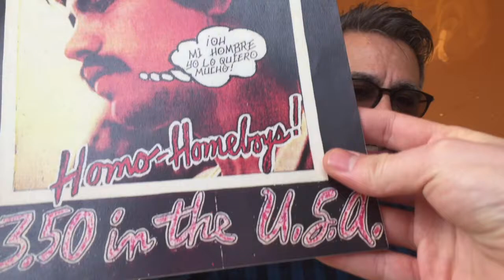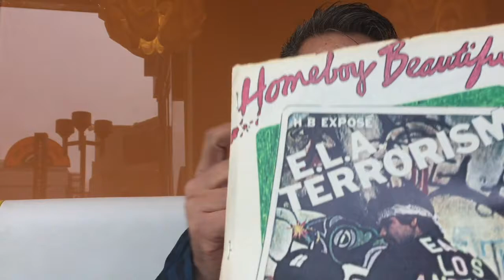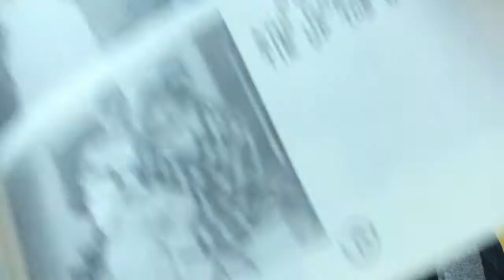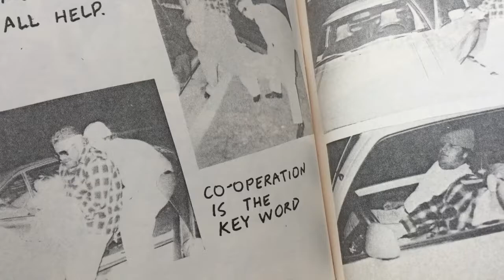Joey Terrill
From the personal website of Joey Terrill:
"Chicano artist, Joey Terrill is a second-generation native Angeleno, who has been painting and making art for over 30 years. Born in 1955, his work combines influences ranging from his love of pop art to Mexican retablos and 20th century painters ranging from Romaine Brooks to Frida Kahlo as well as the energy, politics and creative synergy of Chicano and queer art circles in Los Angeles.

He attended Immaculate Heart College from 1973 to 1976 when conceptual art ruled and the feminist strategy of the personal being political was in full flower.

“The sources and images for most of my work have been autobiographical, whether painting, collage, silkscreen or drawing. Friends, family, lovers and self-portraits are the visual sources for the pictures I paint.” Prints and Drawings
I’ve been drawing since the age of three and from the very start of this endeavor I tended to draw “pictures” of people I saw on TV or in magazines (albeit not very well). Drawing as an artistic exercise has evolved over the years veering into one direction or another with sometimes a focus on still-life arrangements while at other times human models. The last few years has my drawings combining elements from both methods…faces, body parts, and genitalia with pieces of fruit or vegetables or sometimes inanimate objects like bones, dishes or HIV medications. My drawings differ from my paintings in as much as they are observed studies from life, while the paintings I do are pictures taken from photographic sources.

Chicanismo
Since my high school student days as a volunteer with La Huelga, collecting signatures in support of Cesar Chavez and urging the boycott of grapes and lettuce, marching in the Chicano Moratorium, social activism and Chicano politics have played a pivotal role in my life while at the same time I embraced the politics of the Gay Liberation Movement and challenged the societal oppression of homosexuality. The combination of the two sometimes made for a clash of “values” and provided me with a range of art making strategies.

Homeboy Beautiful
In 1978 –1979 I made an art piece in a magazine format (well before the ‘zine scene) where I combined the concept of magazines like House Beautiful, Los Angeles, and Cosmopolitan that catered to an upper to middle economic class with the sensibility of Chicano gang culture. It was tongue in cheek and used humor to ridicule both the consumerist bent of those L.A. lifestyle magazines while also pointing out the macho, self-destructive violence and inherent homophobia found in the barrio. I only made two editions of 100 copies each.
In both issues I played an undercover reporter named Santos who featured “exposes” of made up societal problems. In the first issue I exposed a secret underground network of “Homo-Homeboy” parties where vato locos congregated late at night to drink, get high and listen to Judy Garland records ending in a drunken orgy of sex and violence. The homeboys would remove their bandanas from their heads and strategically place them in either their “left” or “right” back pocket following the gay hanky codes of the 1970s. The sensibility was more Dada and Mad magazine in it’s approach than politically correct or strident.
The second issue of the magazine exposed a secret organized East L.A. terrorist network of homeboys/homegirls who in lurid photo-documentation, kidnap a white husband and wife from Westwood along with their Japanese maid to a secret eastside location where they are tied up and forced to eat menudo and watch Channel 34 novelas.

Both issues also had an advice column called “Ask Lil Loca” and beauty tips for cholas and suggestions for that most versatile fashion accessory, the bandana."